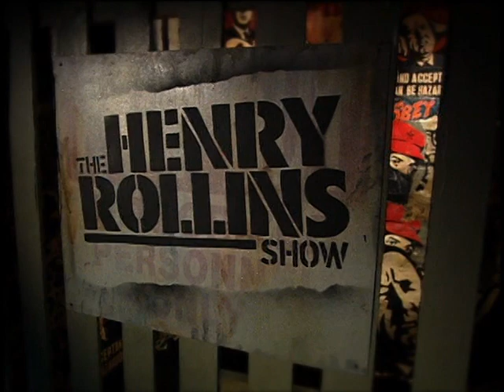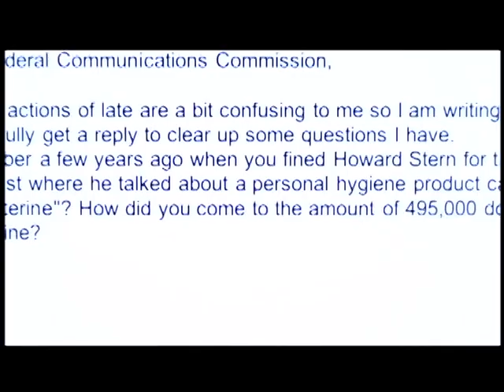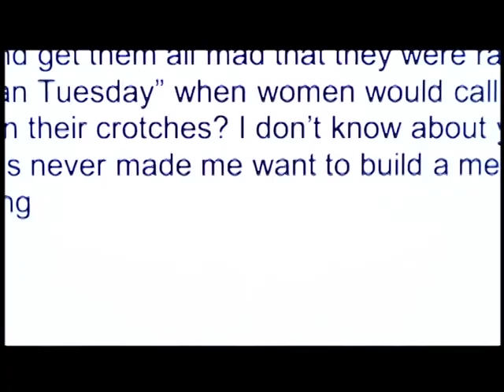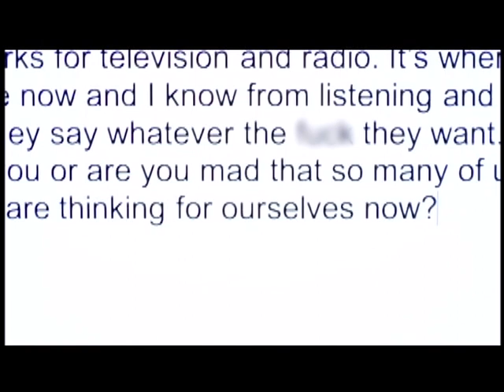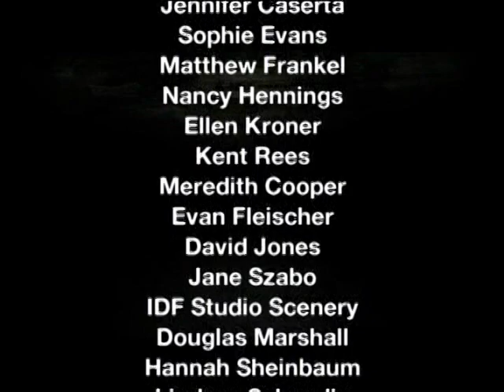The Henry Rollins Show S01E10 - Patton Oswalt